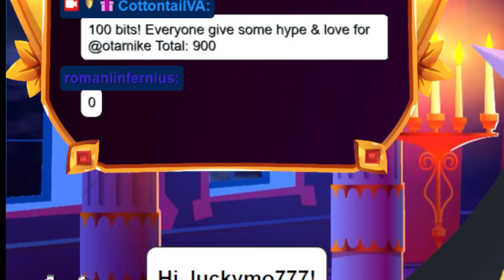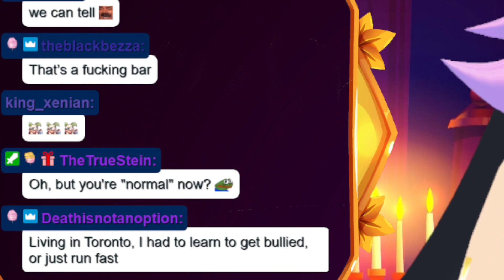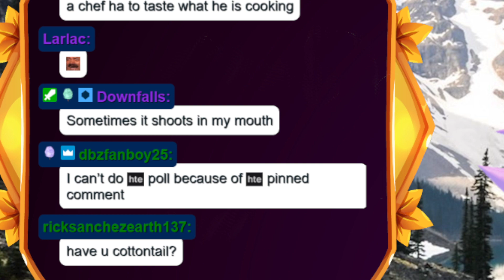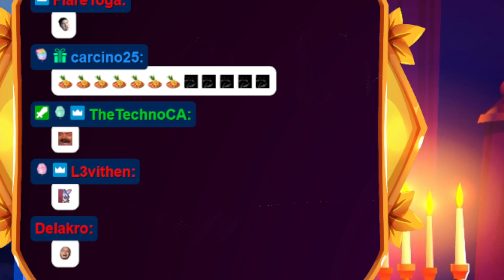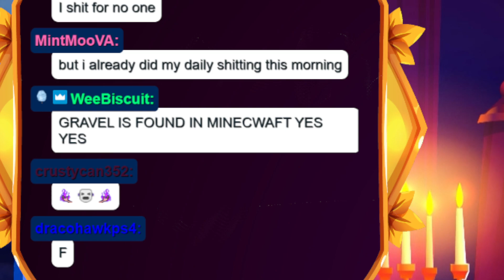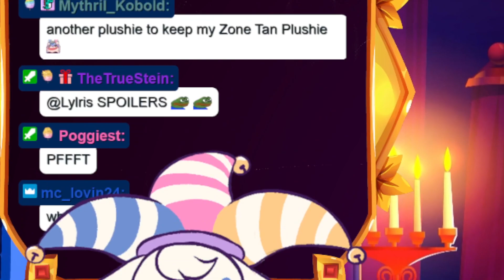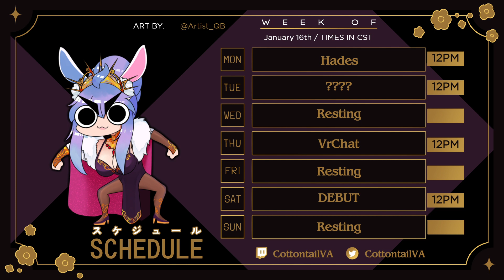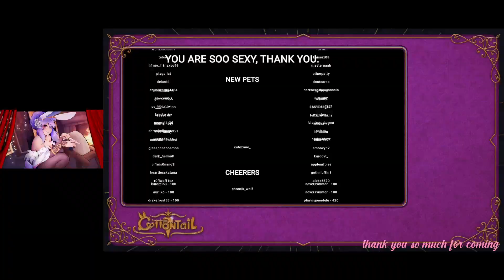VOICE ACTRESS IS FEELIN SICKY BUT MUST PUSH ON!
Original date: January 17th, 2023